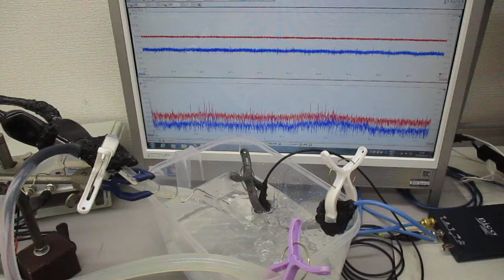超音波シャワー（流水式超音波制御）技術 Ultrasonic-labo